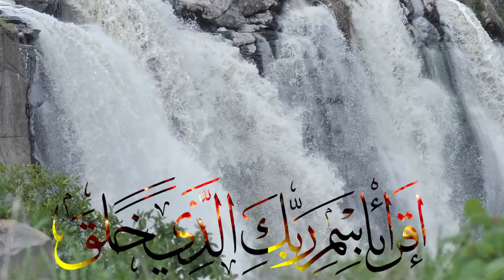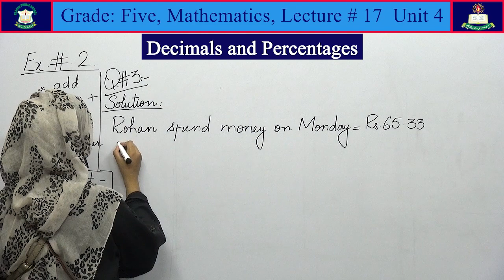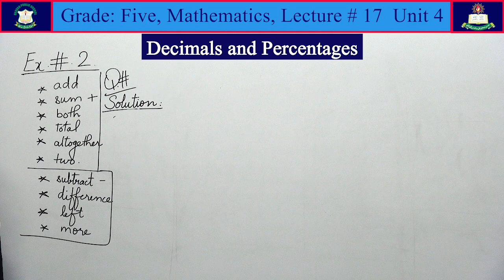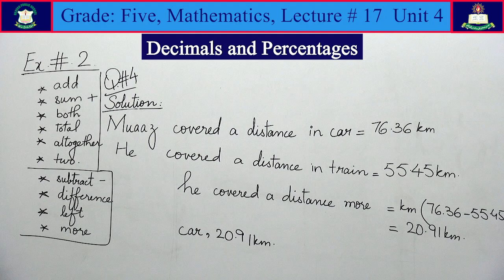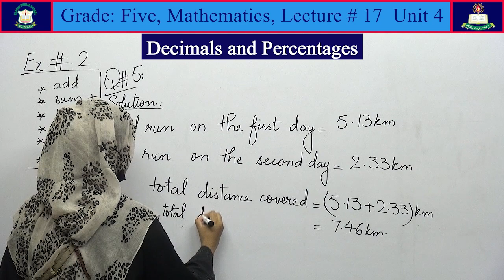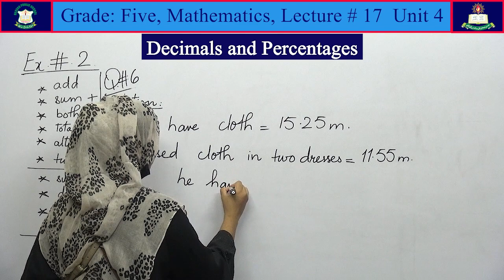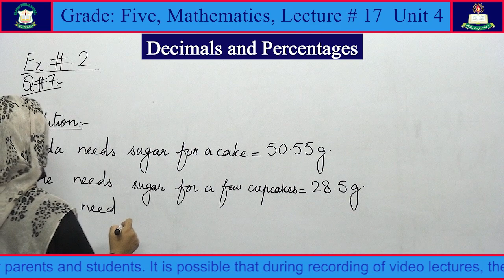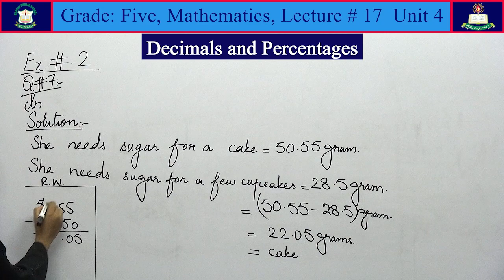Mathematics Lecture # 17 for Class 'Five' [New Book] Unit 4 Decimals and Percentages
Unit No. 4 [Decimals and Percentages] [Third and the last Lectre of the Unit]
New PCTB Book 2021-22
Based on Single National Curriculum 2020